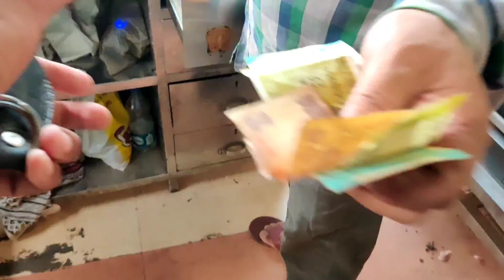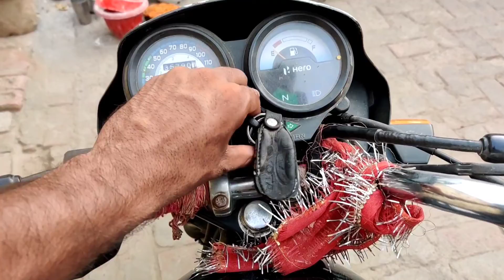Yogi Baba Ka Birthday 😂😅Janamdin Yogi Ji Ka Modi Ji BJP Party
CM Yogi Birthday : सीएम योगी का जन्मदिन

sheelu nirwal vlogs

facebook id🥰
sheelu nirwal vlogs

Byy Byy 🙃